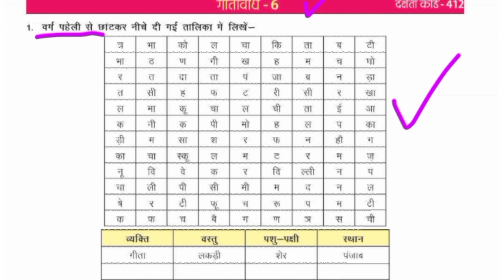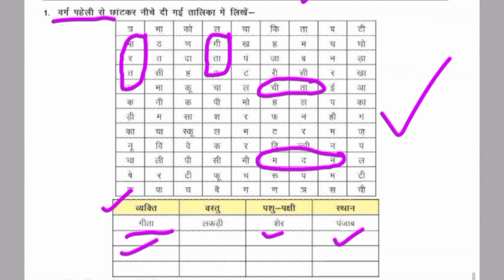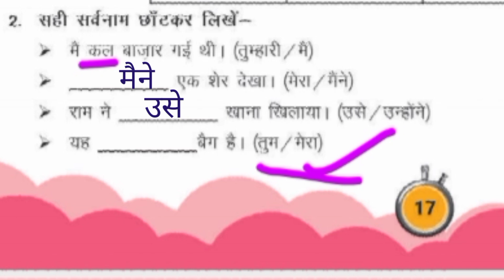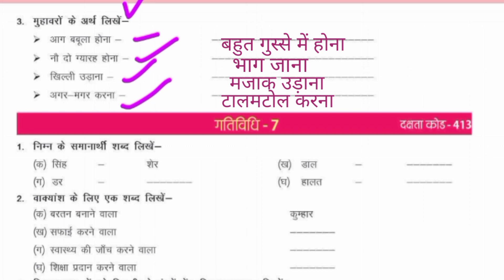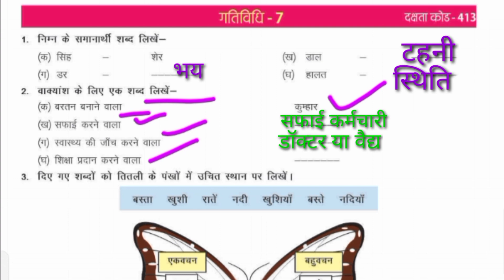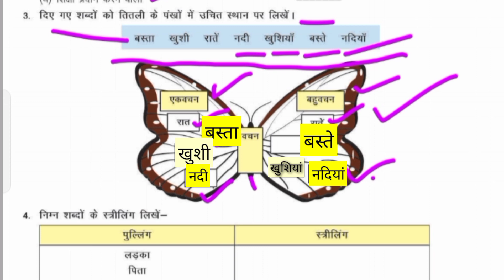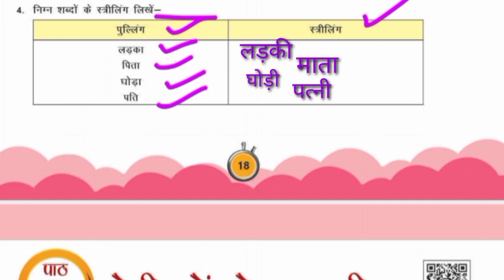उड़ान कार्यपुस्तिका/Class 4th/Hindi/Lesson 2 Tapka/पाठ 2 टपका/Udaan worksheet solution